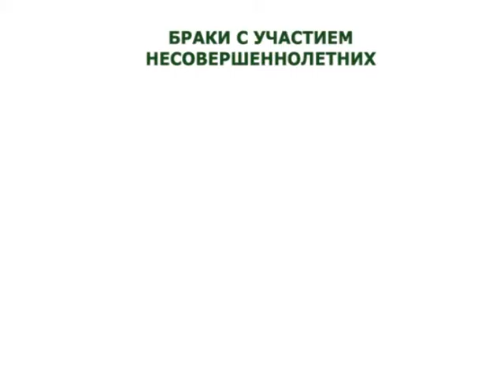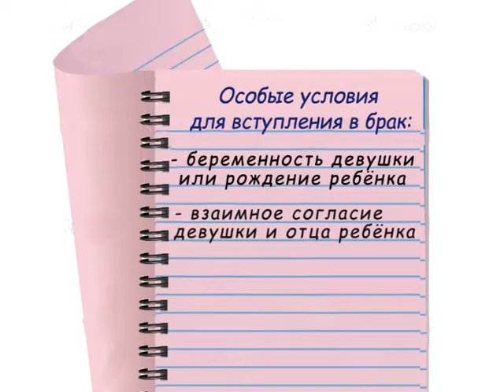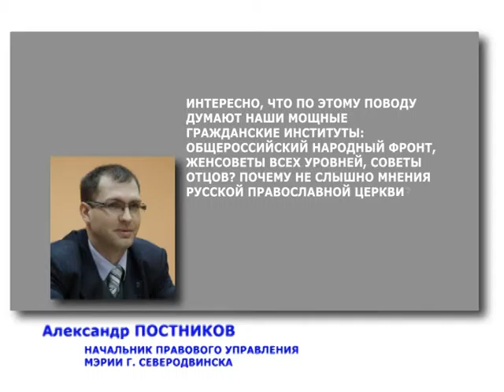Другой формат, выпуск № 2 . Эфир 02.10.15